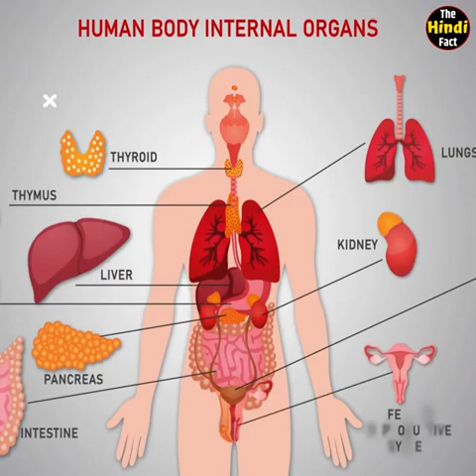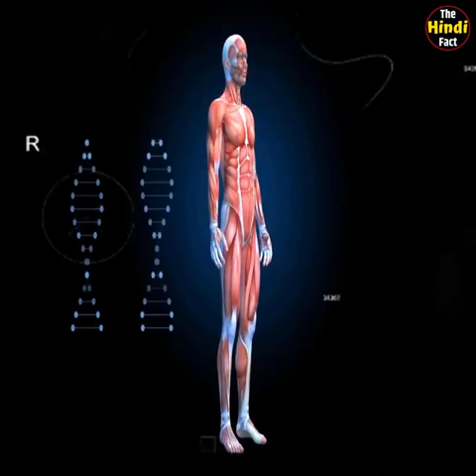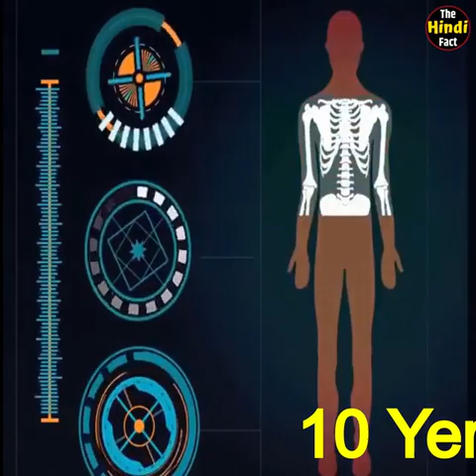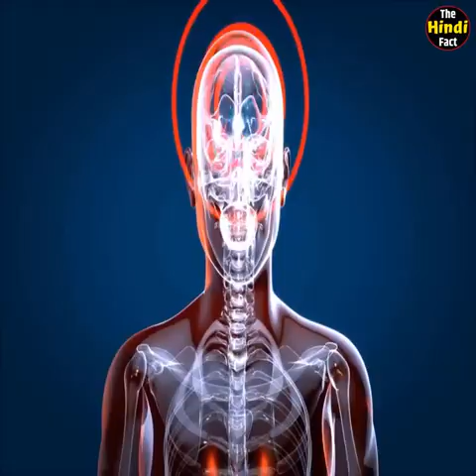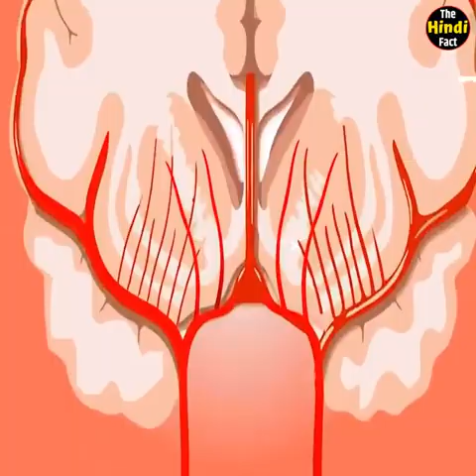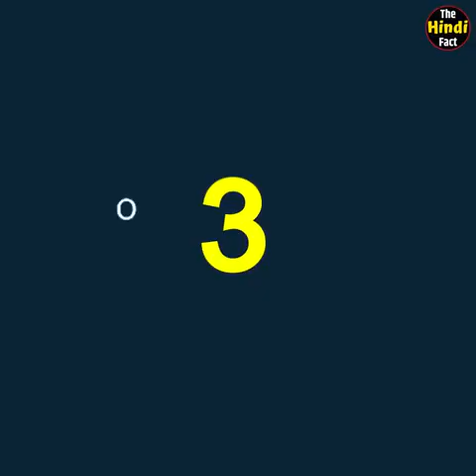knowledge and experience are your thoughts